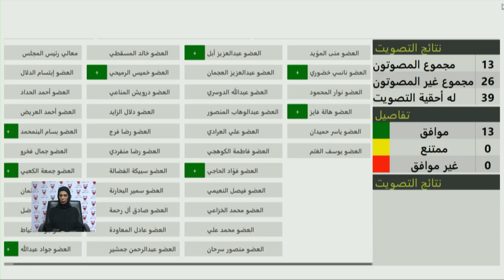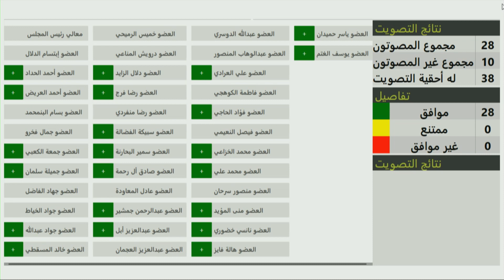جلسة مجلس الشورى الخامسة المنعقدة بتاريخ 13 يناير 2019